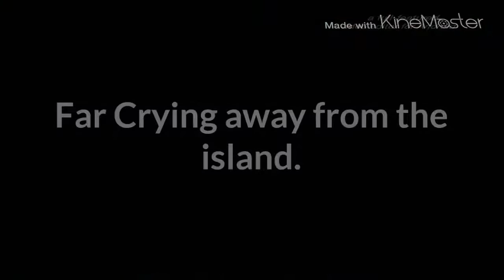The Far Cry 3 Adventure Custom Map - What we lived in the island...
We know that Jimmy and Bobby hunt animals, drive off-road to do stunt jumps. Stunt jump is a failure since Bobby drop the car into the water. Jimmy yells at Bobby and to stop doing this! What could with think of? SAN ANDREAS to make?